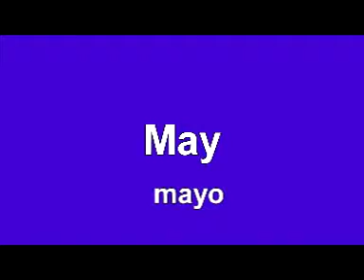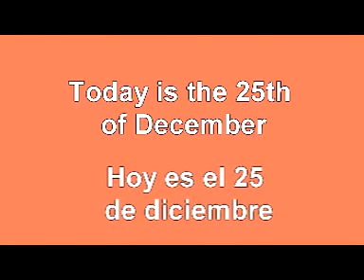Spanish Months of the Year